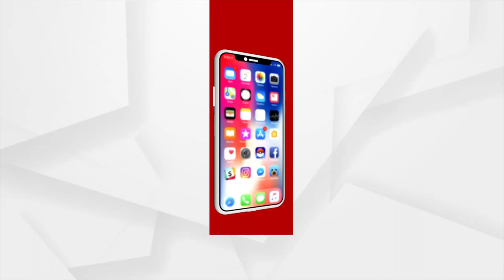ଦେଶର କଲ୍ୟାଣ ପାଇଁ ପୂଜାର୍ଚ୍ଚନା କଲେ । ପ୍ରଧାନମନ୍ତ୍ରୀ ନରେନ୍ଦ୍ର ମୋଦି ।